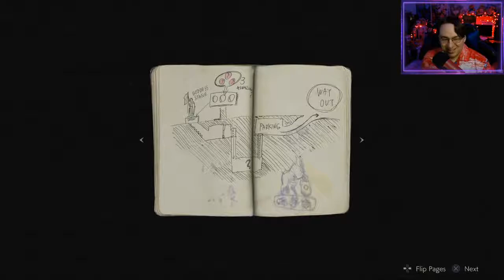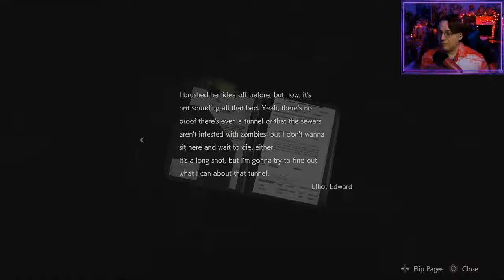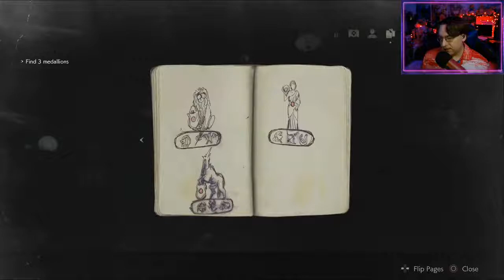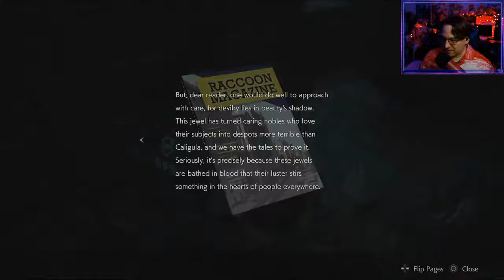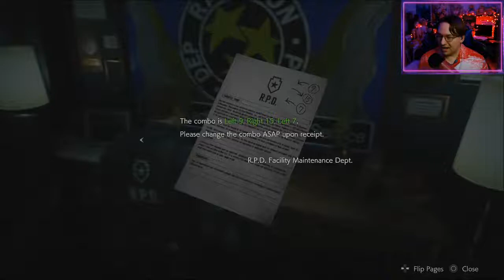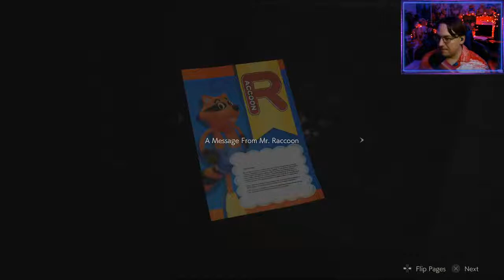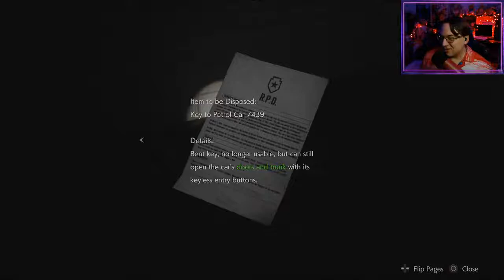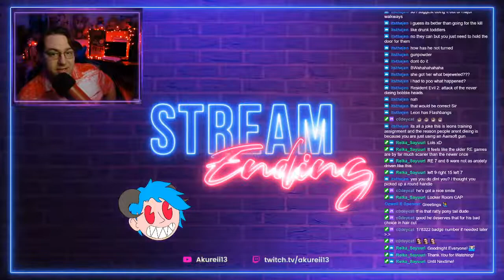LEEEOOOOOON JENKINS! - Resident Evil 2 (ep 1)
Welcome to the Aku-Stream! Tonight it's the spooky stream bois, the Aku-Screa, if you will. I know I will. And what is it I will? I will play Resident Evil 2 on the PS5, I will.